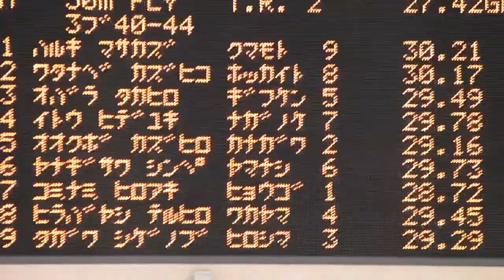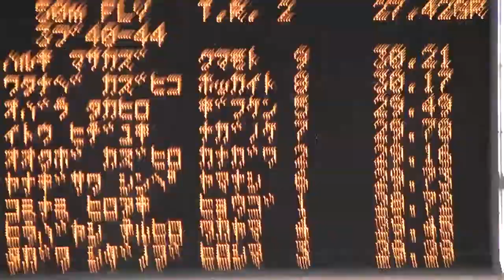コアラ社長２００９年９月バタフライＩＮ静岡